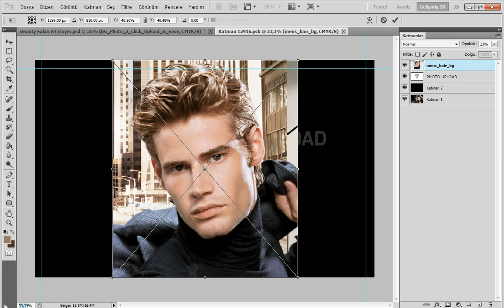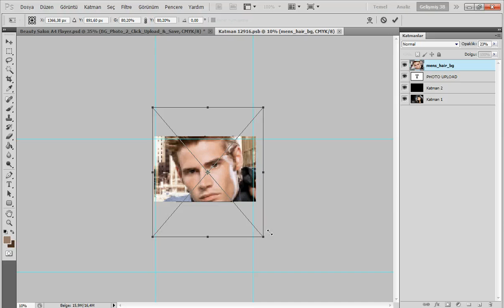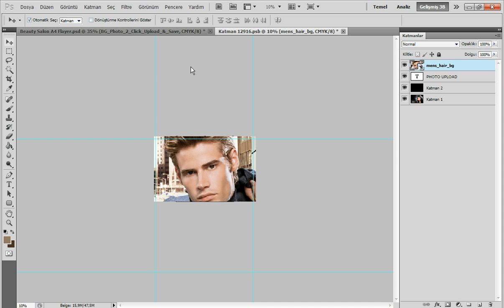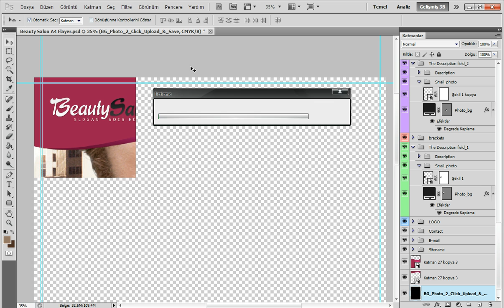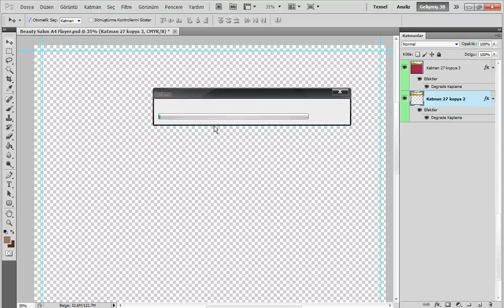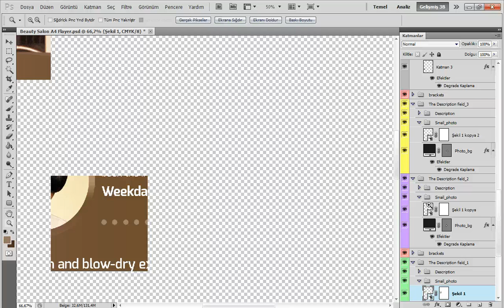Beauty Salon A4 Flyer Tutorials